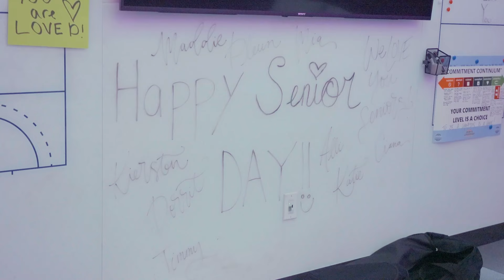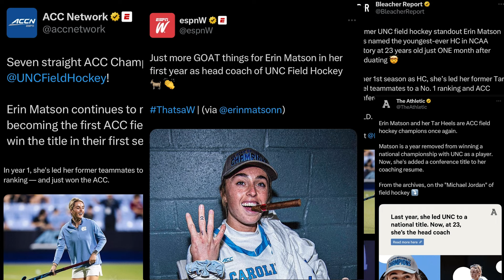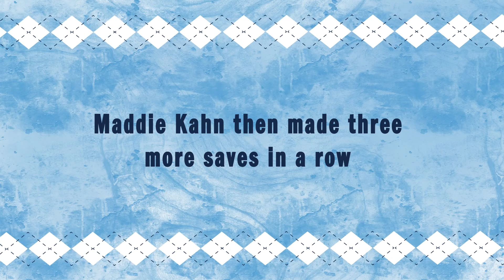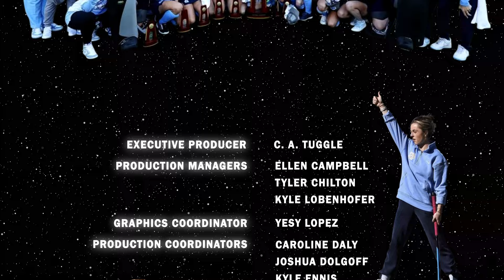UNC Field Hockey: TO BE A CHAMPION IS A CHOICE Documentary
The UNC Hussman School of Journalism and Media presents this documentary celebrating Carolina Field Hockey's 2023 National Championship - the eleventh in program history. Featuring interviews with players and Coach Erin Matson.